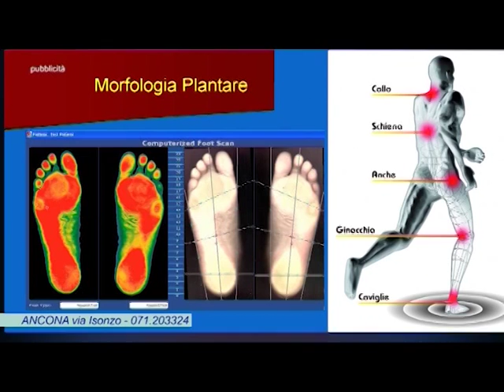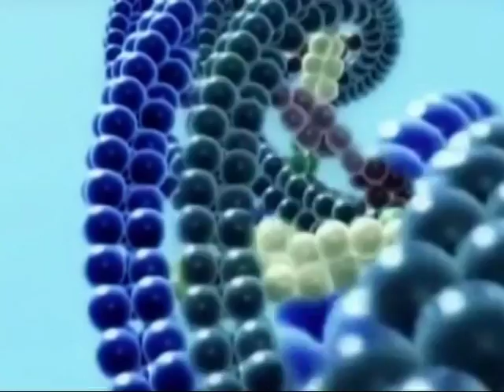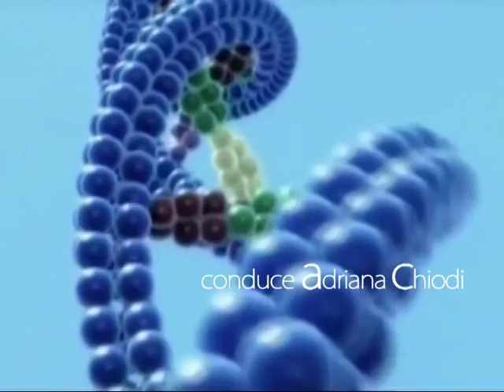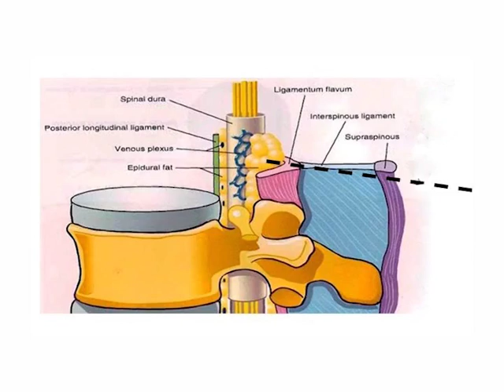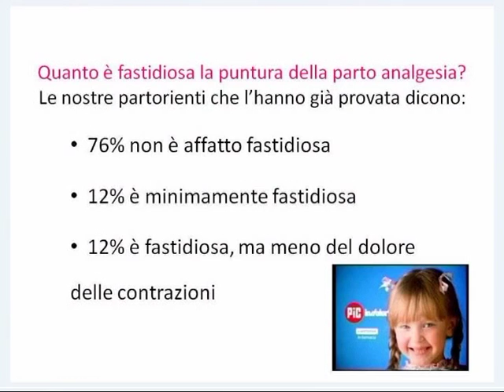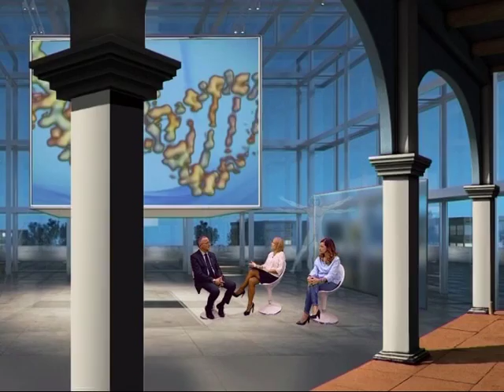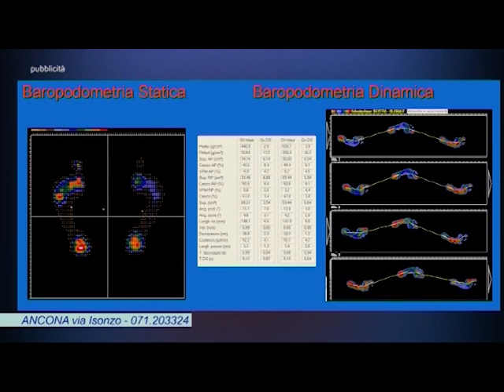Canale salute ANESTESIA E TERAPIA DEL DOLORE DURANTE IL PARTO 19/10/16 1a parte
CANALE SALUTE del 19/10/2016, programma dedicato alla medicina e alla salute prodotto da ON AIR , in onda il mercoledì alle ore 20:50 e domenica ore 11:50 sui canali 11 e 511 in HD di TVRS, il giovedì alle ore 20:45 sul canale 675 YouTVRS.
Ospiti della puntata: Dr. TONINO BERNACCONI Direttore Unità Operativa Anestesia Analgesia Terapia Intensiva Ospedale Carlo Urbani Jesi, Dr.ssa SILVIA MARZOCCHINI Dirigente Medico Unità Operativa Anestesia Analgesia Terapia Intensiva Ospedale Carlo Urbani Jesi